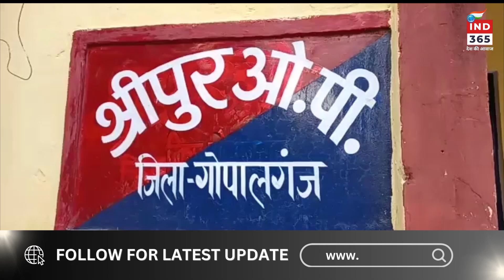पुलिस और शराब तस्करों की वाहन में टक्कर। हादसे के बाद बवाल।